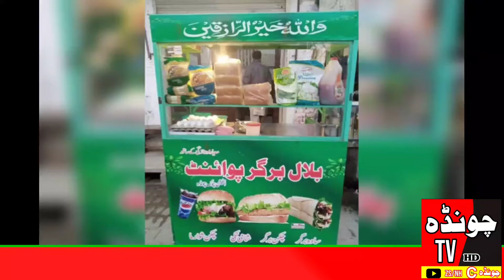ہمارے چونڈہ شہر کی سوغات آپ نے بہت دیکھی۔۔۔۔